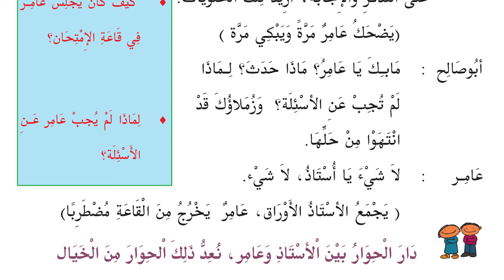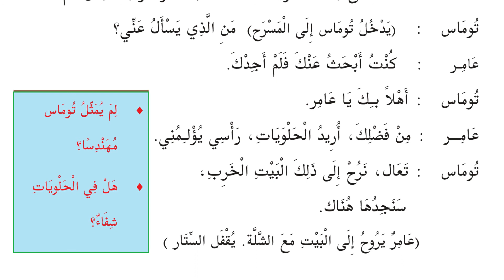STD 8 | ARABIC | baithu diaab | spotienz creation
കേരളത്തിലെ എട്ടാം ക്ലാസ് അറബിക് പാഠ പുസ്തകത്തിലെ രണ്ടാം അധ്യായമാണ് ഈ ക്ലാസ്സിലൂടെ അവതരിപ്പിക്കുന്നത്.

ഓൺലൈൻ ക്ലാസ് നിങ്ങളുടെ ഫോൺ സ്റ്റോറേജ് സ്പേസ് പ്രോബ്ലെം ഉണ്ടാക്കുന്നുണ്ടോ..?

നിങ്ങളുടെ സപ്പോർട്ടാണ് നമ്മുടെ ചാനലിന്റെ വിജയം.. എല്ലാ പിന്തുണയും പ്രതീക്ഷിക്കുന്നു..

Answers:
الاستاذ: السّلَام عَلَيكُم
عَامِر: وَعَلَيكُم السّلَام
أُستَاذ: مَا بِكَ يَا عَامِر؟
عَامِر: لَا شَيئ يَا أُستَاذ.
أُستَاذ: لِمَ جَلَستَ مُطرِقًا رَأسَكَ؟
عَامِر: أَصَابَنِي أَلَم الرَّأس
أُستَاذ: يَا عَامِر، رَأَيتُكَ ضَاحِكًا، قُل الحَقّ.
عَامِر: تَنَاوَلتُ الحَلوَيَات، فَنَسِيتُ كُلَّ الإِجَابَات.
أُستَاذ: مِن اَينَ الحَلوَيَات؟ وَمَن أَعطَاكَ؟
عَامِر: صَدِيقِي تُومَاس.
أُستَاذ: يَا عَزِيزِي، هُوَ نَصَّاب، لَا تُصَاحِبُهُ أَبَدًا.
عَامِر: نَعَم يَا أُستَاذي